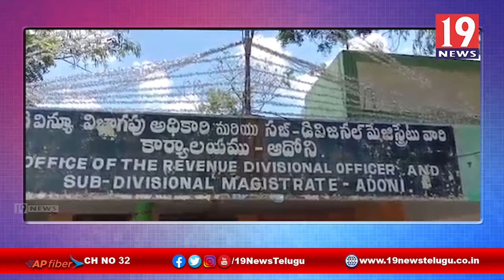కరోనాతో మృతి చెందిన సచివాలయం మహిళ ఉద్యోగి కుటుంబానికి నష్టపరిహారం అందజేయాలి - కర్నూలు జిల్లా